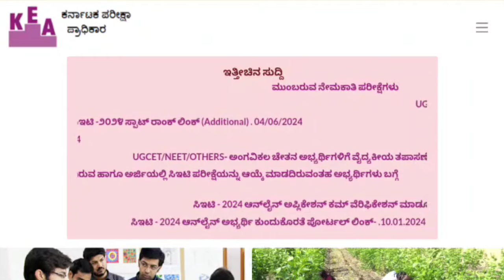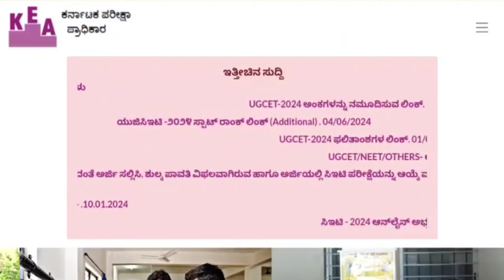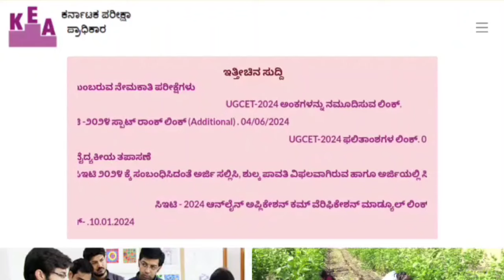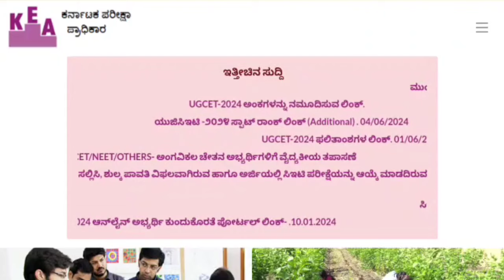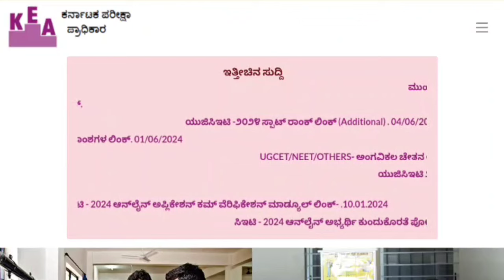SNQ Quota for BSc Nursing Admission 2024 KCET